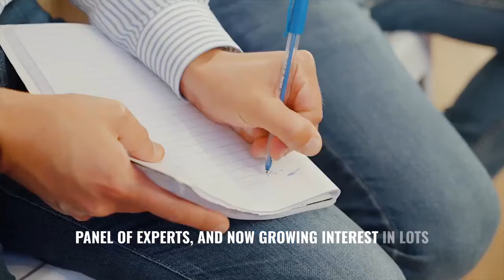Are you an Orlando investor looking to build generational WEALTH? Join our GRID Orlando Community!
GRID Orlando meets every third Wednesday of every month at 10 AM sharp at our eXpansion HUB in Wyndham Lakes near Lake Nona.

This is hands-on learning & collaborative experience for anyone looking to learn about investing in real estate and be part of a thriving community.

Our mission is to empower investors and agents to build influence, impact communities, and build long-term wealth.

to learn more TODAY!

Thinking about buying or selling?

Call us or email for a free consultation

Join The Team:
💫 Personalized Coaching
💫 Mentorship
💫 Marketing
💫Technology and Innovation
💫Systems
💫Structure
💫Support
💫Team Culture

To learn more about our abundance of opportunities and the growth path we offer our partners, we would love to chat with you!

Real Estate
Orlando
Florida